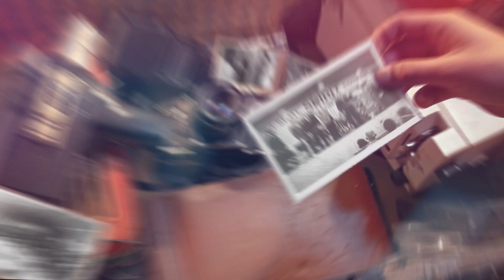2023 Alberta Camp Meeting - But By My Spirit | 50 Year Anniversary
Plan to attend this year’s 50th Anniversary of Alberta Camp Meeting at Foothills Camp and Retreat Centre July 14-22, 2023.

Camp Meeting remains an integral part of the ministry of the Alberta Conference. Be prepared for eight days of captivating encounters with Jesus Christ through inspiring biblical preaching, music, testimonies, and fellowship.